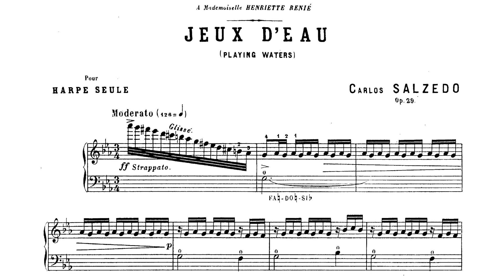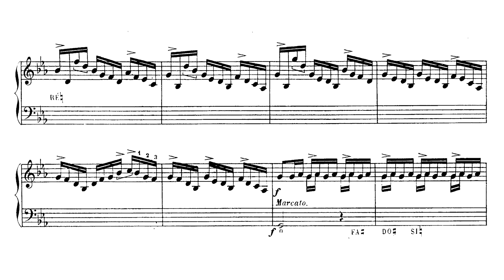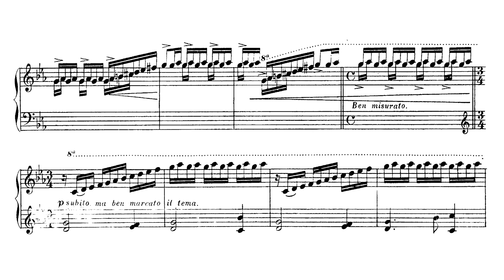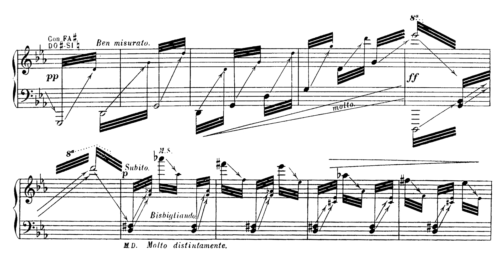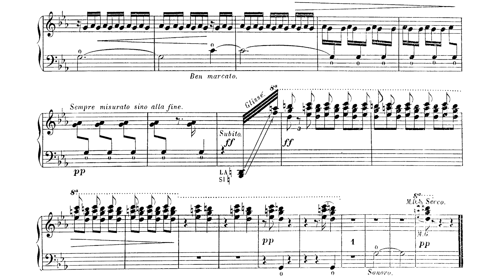[Carlos Salzedo] Jeux d'Eau Op.29 (Score-Video)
Performer:
Alessandra Ziveri